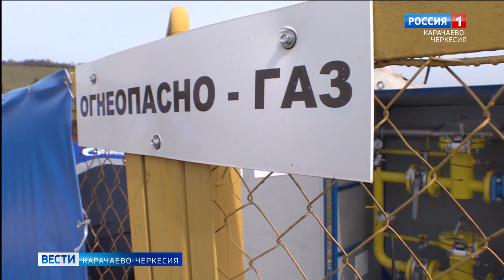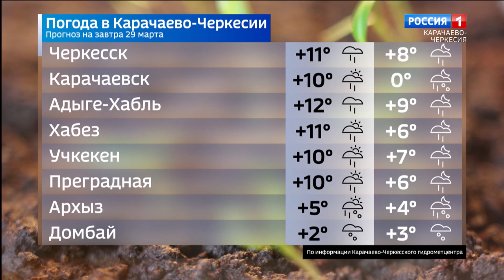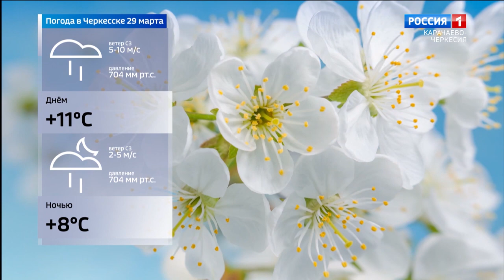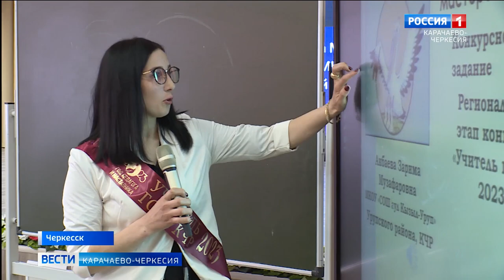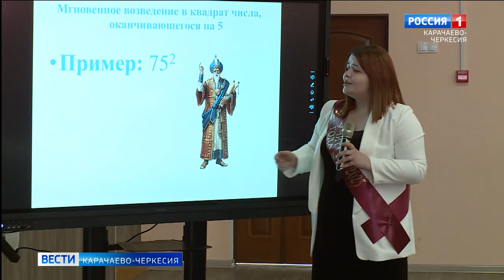Вести Карачаево-Черкесия 28.03.2023